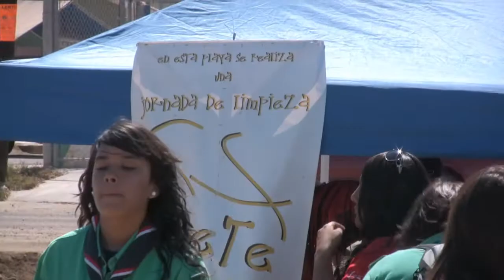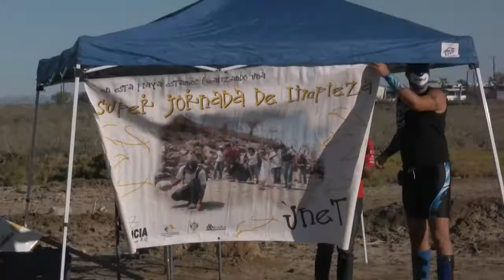Luchando por tu Planeta 6 - Limpieza de Playas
El Tigre Marino, luchador por el Planeta participa junto a ConCIENCIA México en la Limpieza de Playa el Conchalito, en La Paz, Baja California Sur, y muestra cómo los ciudadanos unidos podemos hacer un mejor país.